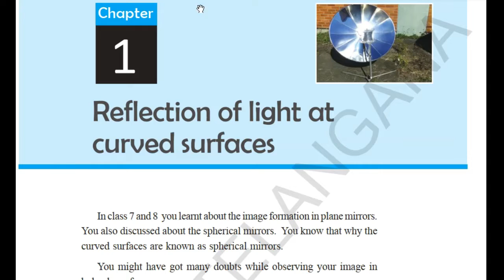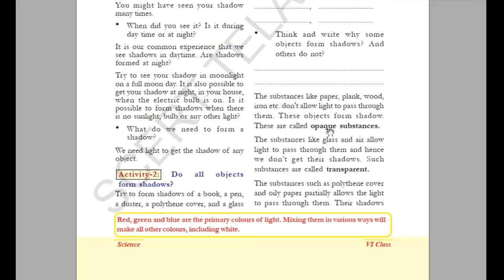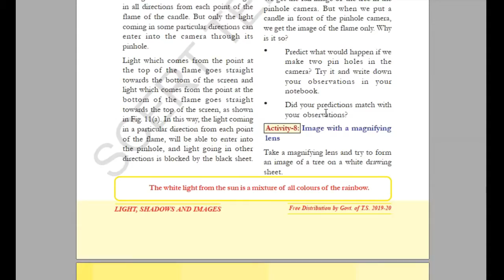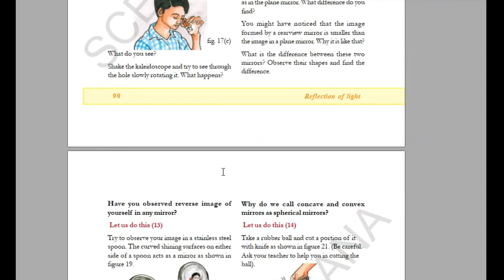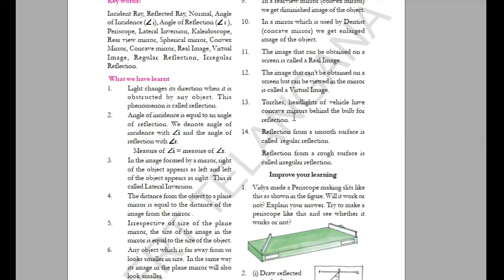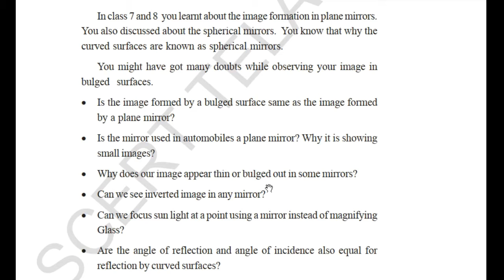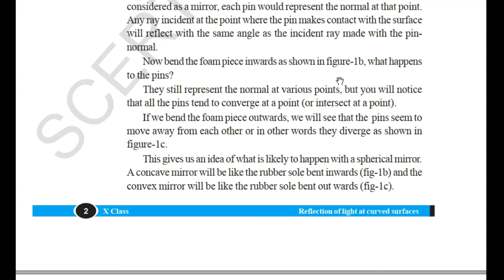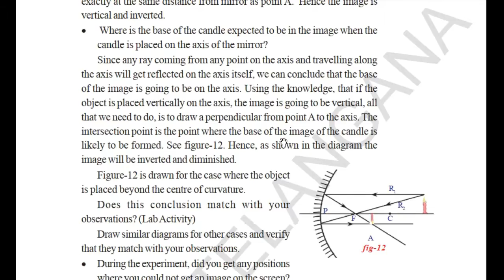Class 10 TS/ AP Board | Introduction : Reflection of light at curved surfaces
Hi everyone,
About  videos-
This video is a part of Class 10 TS/ AP Board Syllabus .
Videos is for Class 10th students.